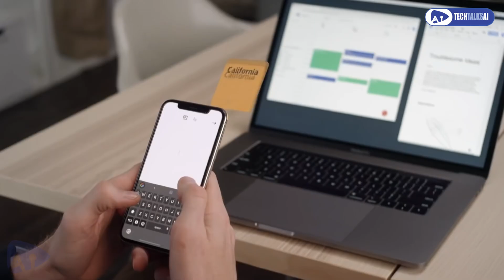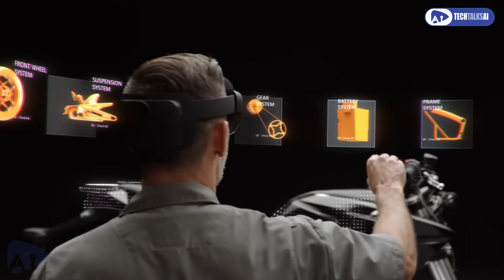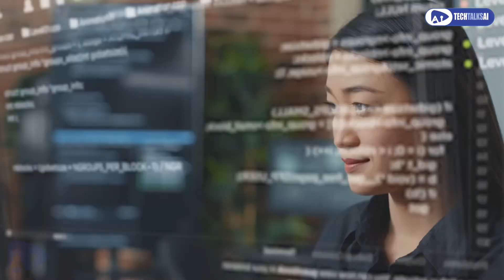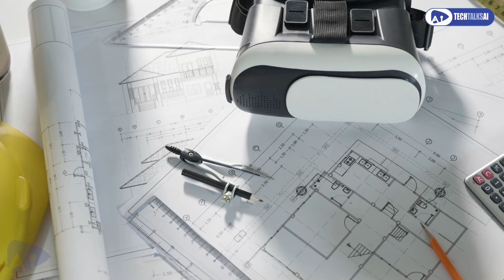Goodbye Zoom: How Holograms and AR Are Changing Virtual Meetings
Say goodbye to traditional video calls! Discover how holograms and augmented reality (AR) are revolutionizing virtual meetings and redefining the future of communication. In this video, we explore groundbreaking technologies that make remote interactions more immersive, lifelike, and productive. Dive into the possibilities of holographic calls, AR collaboration tools, and their impact on business and personal communication. Witness the future of meetings—today!

If you found this video exciting, subscribe to our channel for more amazing tech insights, like this video to help others find it, comment your thoughts on this futuristic tech, and share it with friends and colleagues who need to see the future of virtual communication.

*Timecodes*
0:00 - Intro
0:25 - The Evolution of Virtual Meetings
1:51 - How Holograms and AR Work
3:13 - Real-World Applications In Meetings
4:25 - Is the Technology Ready for Holograms & AR Meetings?
5:30 - Challenges of Holograms & AR
6:32 - The Future of Holograms & AR in Virtual Meetings